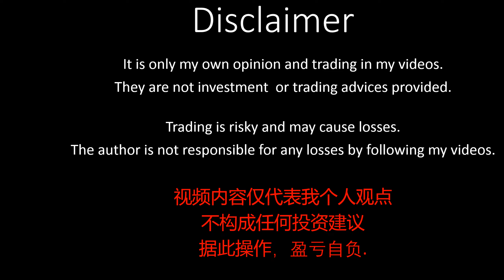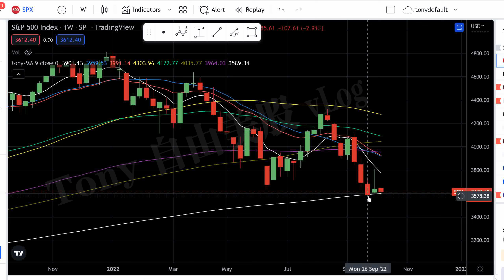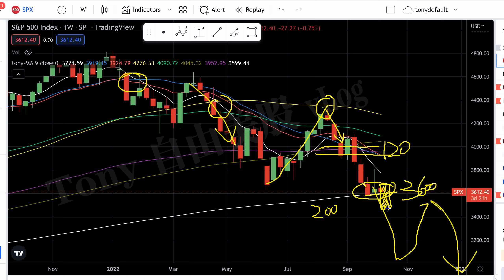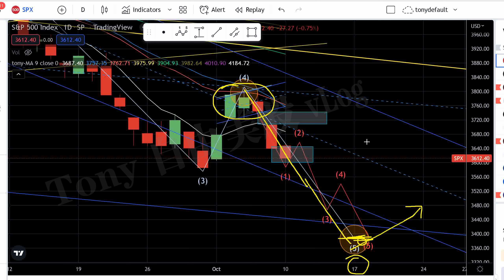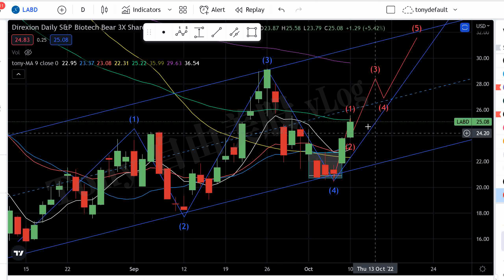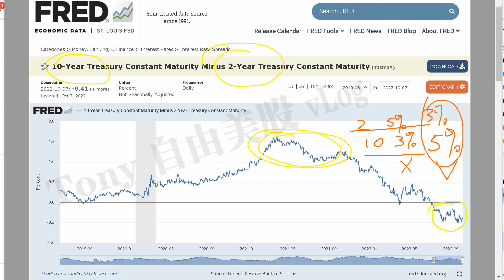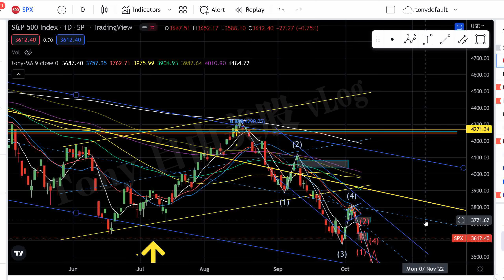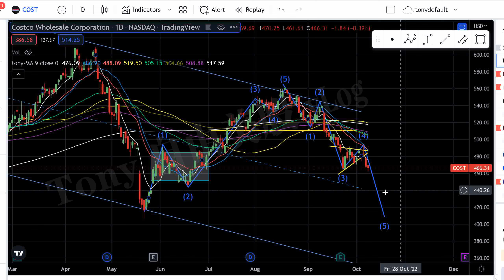美股分析 146期 新一个剑客加盟三剑客。。 $SPX 这周能破 3600吗？为什么做空金融板块？Tsla jpm ms bac c amzn cost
【Tony 美股分析/交易】 財富自由频道。纯干货分享个人对大勢和個股的實時技術分析，交易背後的的邏輯。纯个人观点，免責聲明見下。🟥会员电报群 telegram： @tonyx1024 询问会员福利和加入信息。